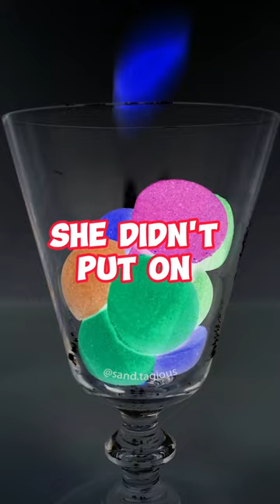Ugly remark 😡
Low your expectation

Free copyright YouTube music